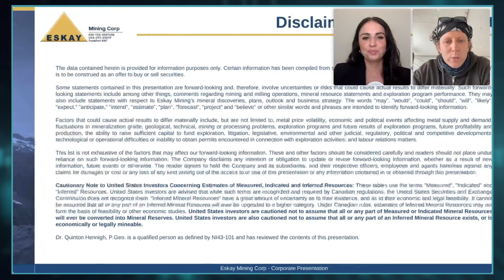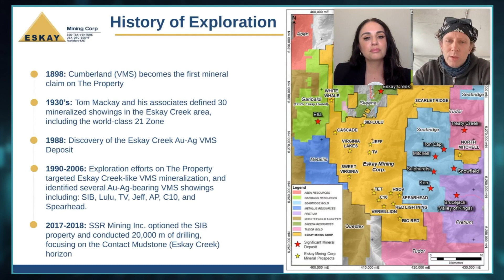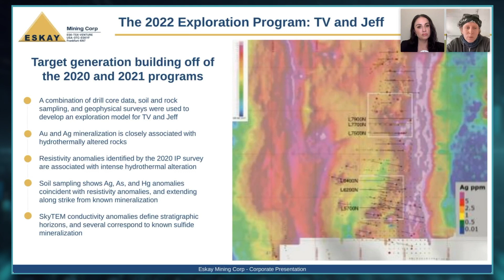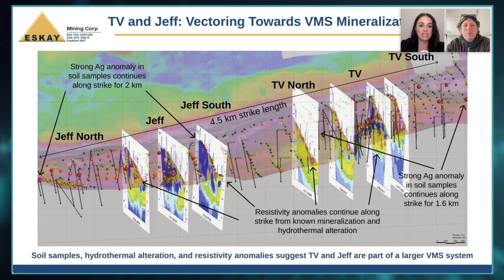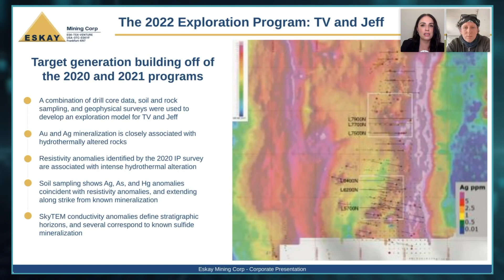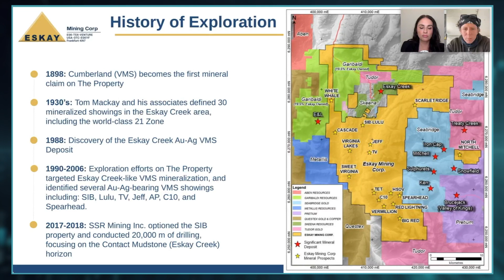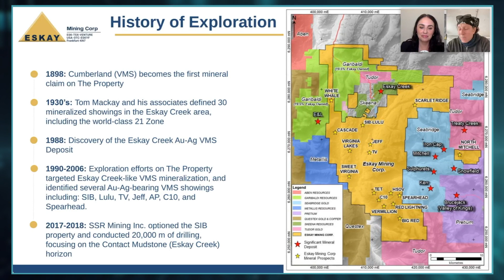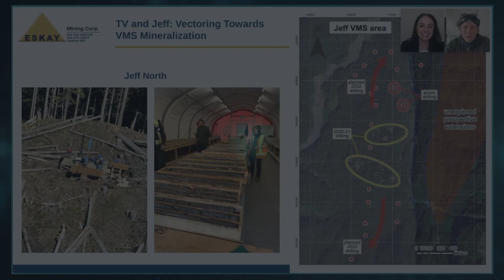Eskay Mining (TSX.V: ESK) | Details on Eskay Mining's 30,000m Drill Program (June 13th, 2022)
Eskay Mining's Vice-President of Exploration, Dr. John DeDecker, provides an overview of the company's 30,000m drill program and planned exploration along the TV-Jeff mineralized corridor.